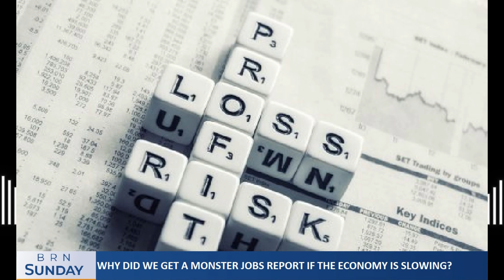BRN Sunday | Why did we get a monster jobs report if the economy is slowing?